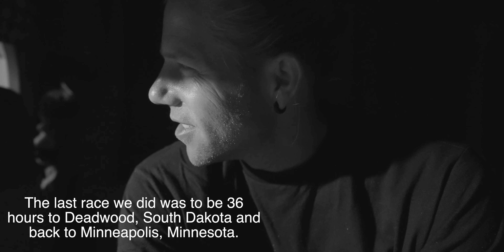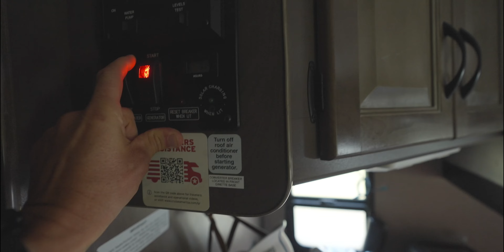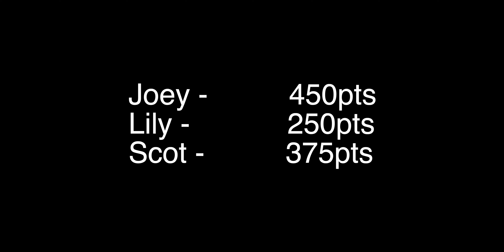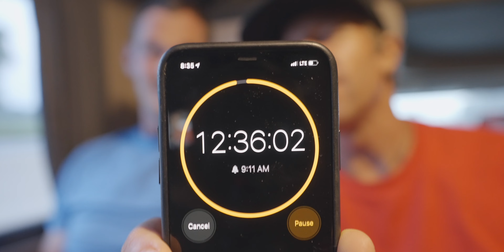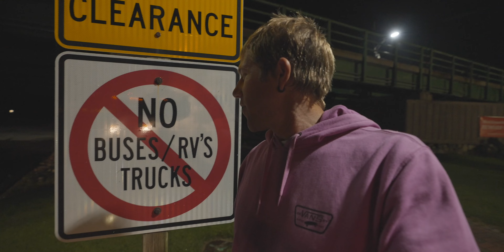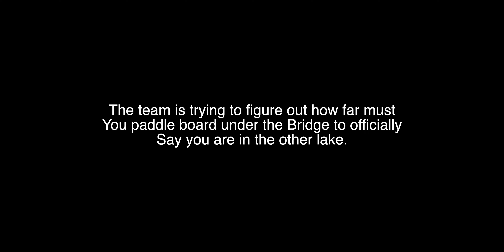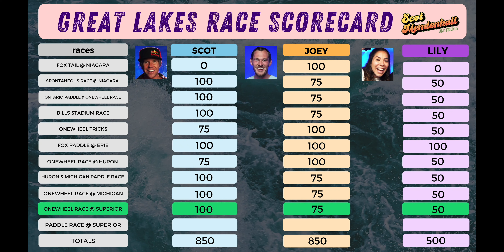Can You Onewheel all Great Lakes in 24 hours?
We set out find out if it is possible to get to all the Great Lakes inside of 24 hours. We added the challenge of riding our Onewheels by the lakes and riding our Paddle boards to make it a real challenge.

Grab you whole family and enjoy a great adventure.

We are a young family living in Minneapolis Minnesota. We love onewheel pintX GT and use them to document life around here.

esk8, electric skateboard, onewheel tips, onewheel xr one wheel xr onewheel pint review onewheel onewheel trail riding onewheel foot fatigue and the new kush nug hi footpad scot mendenhall onewheel tricks ONEWHEEL IN SNOW treaded tire vs slick tire ONEWHEEL FENDERS : How fast can you switch your fender? ONEWHEEL PUSHBACK FAIL DURING AN EPIC FOX RACE